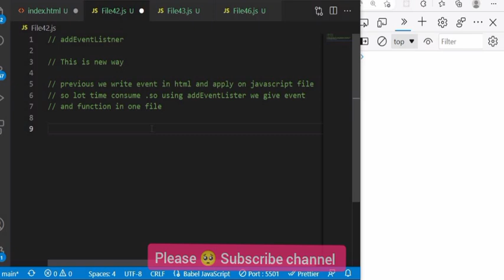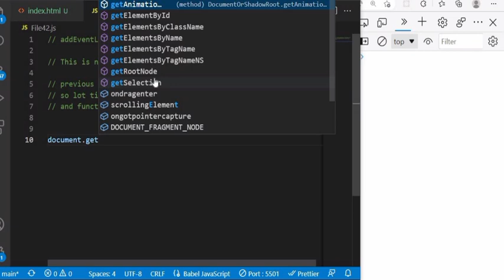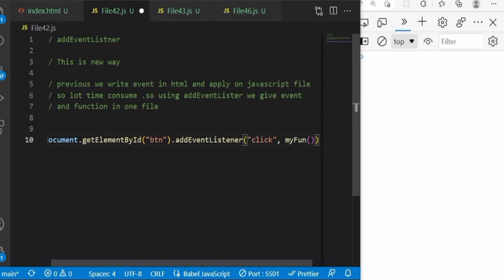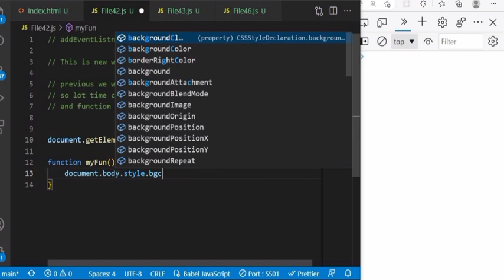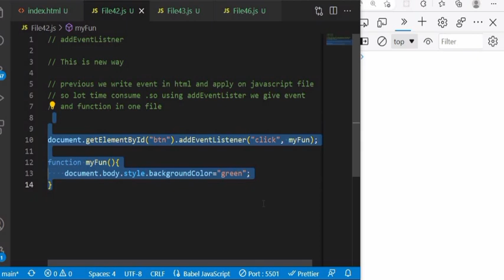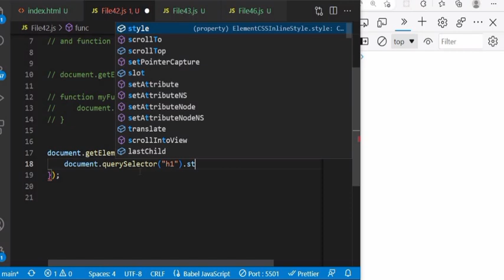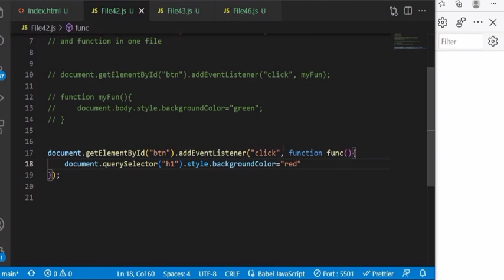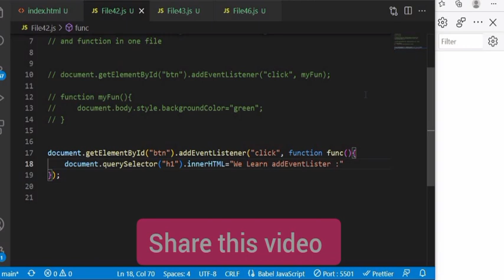addEventListener in JavaScript in Hindi | JavaScript addEventListener Method Tutorial in Hindi/Urdu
Hello Guys In this video We learn about addEventListener in javascript in hindi

Your querys:

addEventListener in javascript,
addEventListener in hindi,
addEventListener in javascript in hindi,
addEventListener,
addEventListener javascript,
javascript addEventListener,
addEventListener,
javascript addEventListener in hindi,
addEventListener method tutorial in hindi,
addEventListener tutorial in hindi urdu,
javascript tutorial,
javascript,